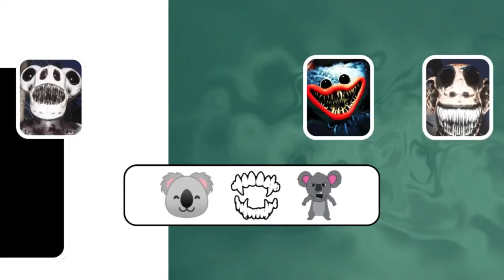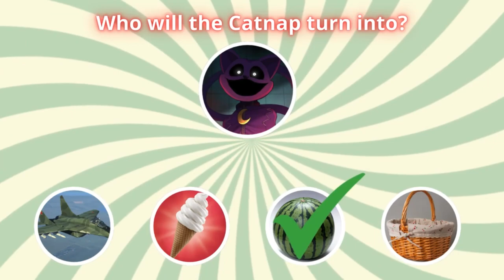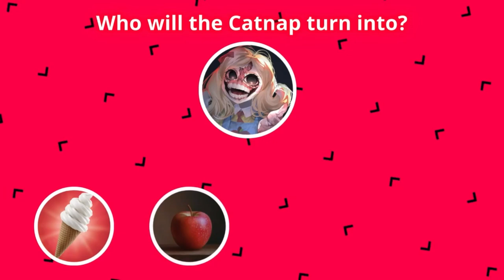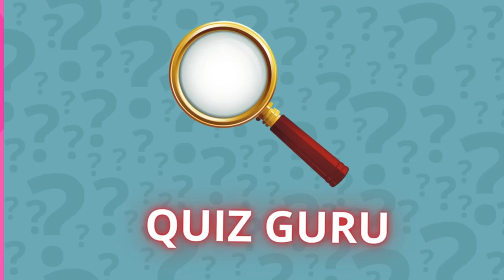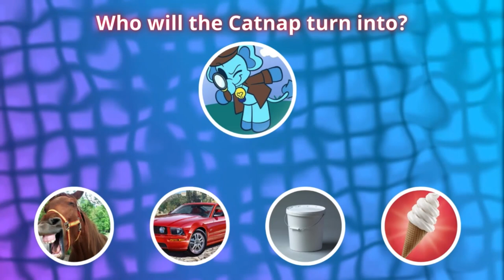Guess the monster BRAND NEW CHALLENGE! | Zoonomaly | Poppy Playtime | Smiling Critters